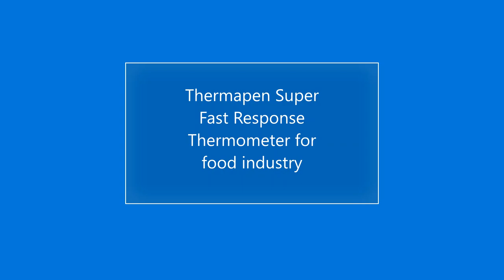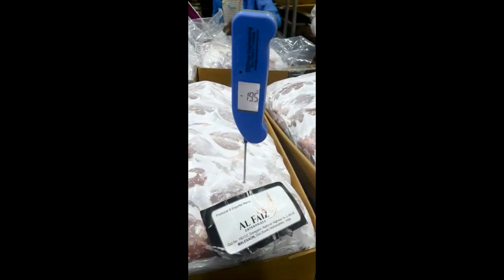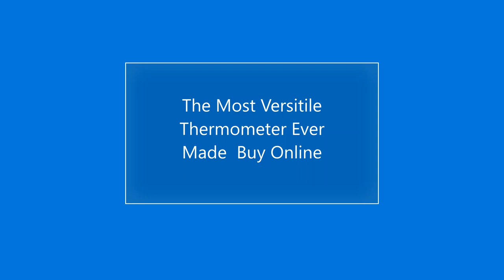Food Thermometer | Kitchen Thermometer | cooking Thermometer | Frying Sugar Thermometer | meat Probe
The Superfast Responce Thermapen Thermometer is the most versitile Thermometer ever made for the food Industry

Thermapen® ONE Thermometer.

reaches temperature in just 1 second
improved 5 year guarantee
patented, auto-rotating display
FREE traceable calibration certificate
waterproof to IP67
auto intelligent cool white backlit display
motion-sensing sleep mode
easily configure display in °C or °F
meets the European Standard EN 13485